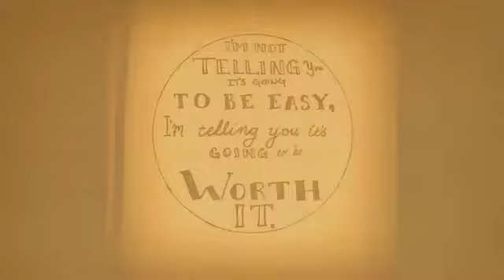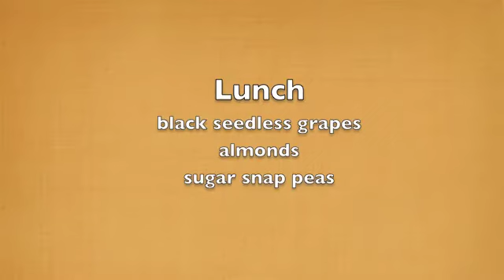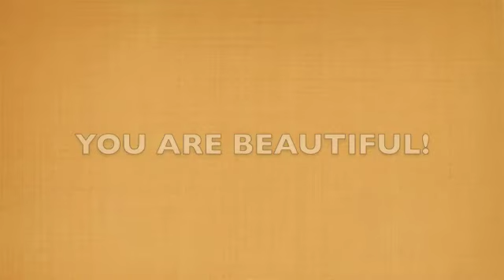OCT. 27: DAY 6 WEEK 1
Hey EVERYONE!
Nice to see you all today.
Calorie counting was a success today!
See you tomorrow for another update :)